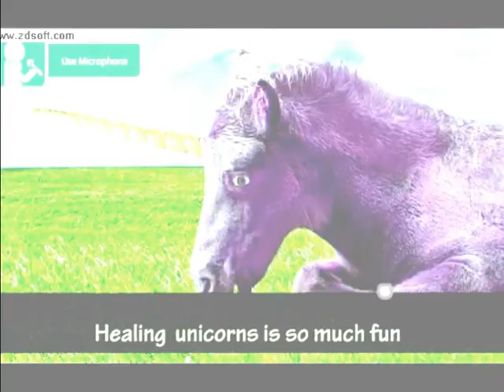1 minute of indie game silliness